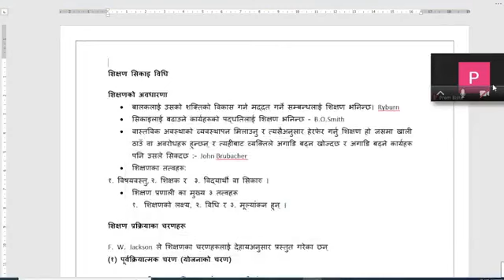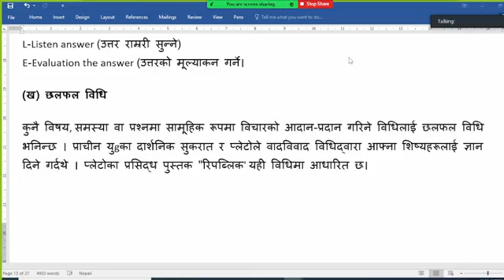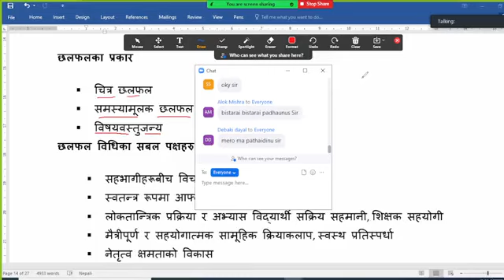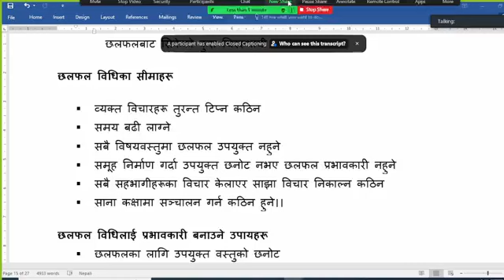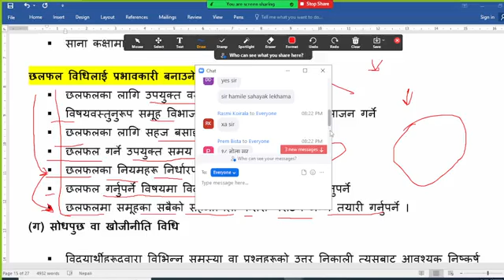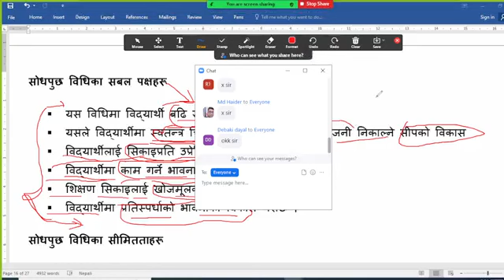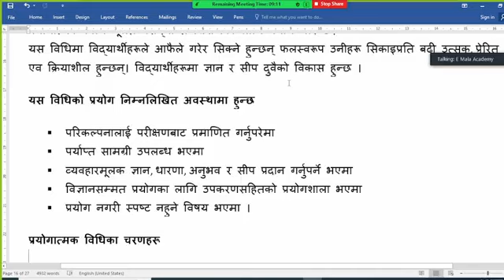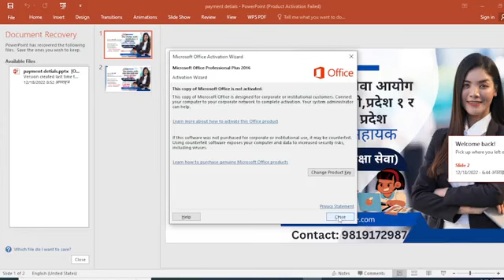शिक्षण विधि (शिक्षक केन्द्रित, विधार्थी केन्द्रित र अन्तर्किया केन्द्रित विधि) सम्बन्धी जानकारि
प्रा.स विशेष Notes , Share गरि सुरक्षीत राख्नुहोला📝📝🙏🙏🙏
लुम्बिनी र कर्णाली प्रदेश विशेष प्रा.स(शिक्षा सेवा) विषयगत नमूना प्रश्नोत्तर Notes ❣️❣️📝📝share गरि सुरक्षीत राख्नुहोला 🙏 प्रा.स विशेष Note
Topic: लुम्बिनी प्रा.स र प्रदेश १ प्रा.स तयारी कक्षा
Time: ७:३० pm (everyday)
Meeting ID: 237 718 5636
Passcode: emala123
प्रा.स तयारी विशेष कक्षाको लागी (प्रदेश १, कर्णाली प्रदेश र लुम्बिनी )
तयारी कक्षामा जोडिन
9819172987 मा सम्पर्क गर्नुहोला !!